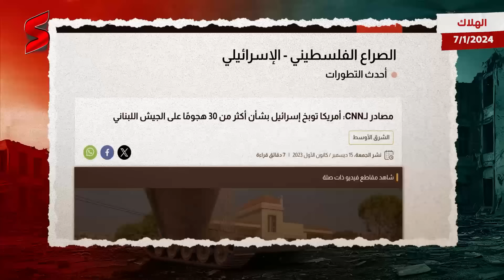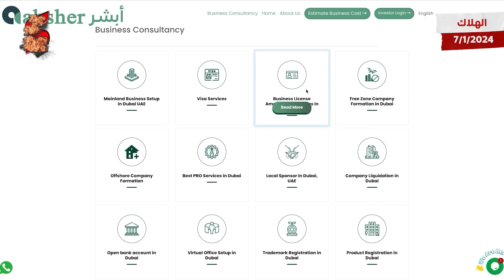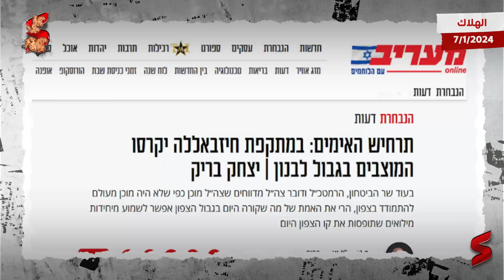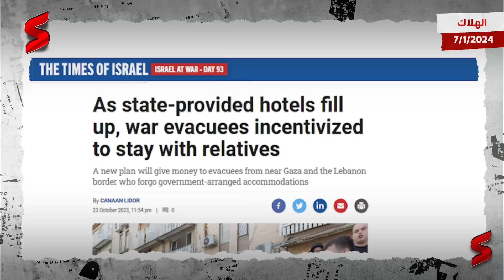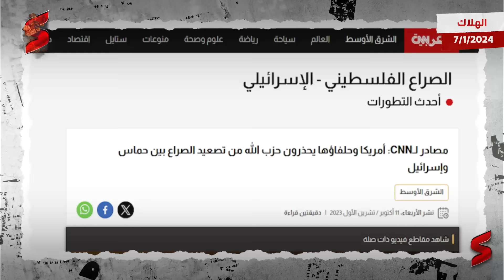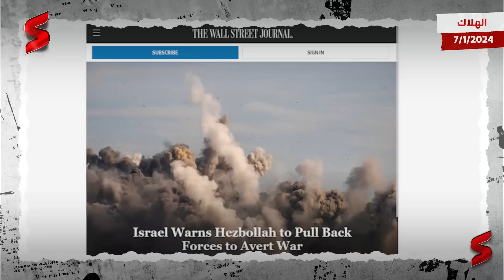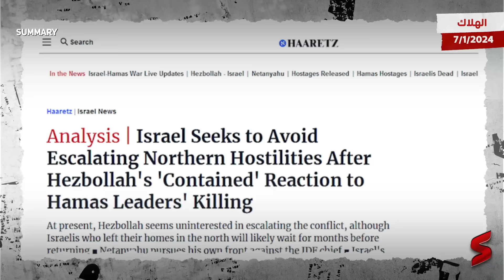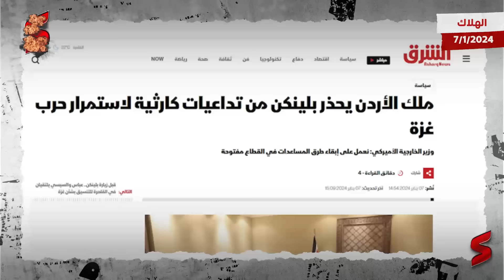كارثة | المخابرات الأمريكية تحذر من هلاك الجيش الإسرائيلي نتيجة أفعال نتنياهو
والحلقة تركز على تقييم استخباراتي أمريكي نشرته صحيفة واشنطن بوست، كشف عن قلق في واشنطن من أحاديث عن احتمال توسيع إسرائيل للحرب إلى لبنان، مشيرا إلى أنه تحقيق إسرائيل الانتصار في هذه الحرب سيكون "صعبا". فقد نقلت صحيفة "واشنطن بوست" الأميركية عن التقييم الاستخباري الأميركي خلاصة مفادها أن هناك "قلقا في واشنطن من حديث إسرائيل عن توسيع الحرب إلى لبنان".

 وقال التقييم الاستخباري الأميركي، الصادر عن "وكالة الاستخبارات الدفاعية" DIA، إنه "سيكون من الصعب على إسرائيل أن تنجح في حرب ضد حزب الله وسط القتال المستمر في غزة". وأضافت الصحيفة أن مسؤولين أميركيين يشعرون بالقلق من أن رئيس الوزراء الإسرائيلي بنيامين نتنياهو يرى أن القتال الموسع في لبنان هو مفتاح بقائه السياسي"، وسط انتقادات داخلية لفشل حكومته في منع هجوم حماس في 7 أكتوبر.

 وكان الرئيس الأميركي جو بايدن أرسل كبار مساعديه إلى الشرق الأوسط لتحقيق هدف حاسم وهو "منع اندلاع حرب شاملة بين إسرائيل وحزب الله". وقد أوضحت إسرائيل أنها ترى أن تبادل إطلاق النار المنتظم بين قواتها وحزب الله على طول الحدود أمر لا يمكن الدفاع عنه، وأنها قد تشن قريباً عملية عسكرية كبيرة في لبنان. وبحسب الصحيفة، فإن حزب الله، الذي يمتلك مقاتلين مدربين تدريباً جيداً وعشرات الآلاف من الصواريخ والقذائف، يريد تجنب تصعيد كبير، وفقاً لمسؤولين أميركيين، الذين يقولون إن زعيم الجماعة، حسن نصر الله، يسعى إلى الابتعاد عن حرب أوسع نطاقاً.

 وقال مسؤولون أميركيون إنه منذ هجوم حماس في أكتوبر، ناقش المسؤولون الإسرائيليون شن هجوم وقائي على حزب الله. وقد واجه هذا الاحتمال معارضة أميركية مستمرة بسبب احتمالية جر إيران، التي تدعم كلا المجموعتين والقوات الوكيلة الأخرى إلى الصراع - وهو احتمال قد يجبر الولايات المتحدة على الرد عسكريًا نيابة عن إسرائيل.

ويخشى المسؤولون أن يفوق صراع واسع النطاق بين إسرائيل ولبنان سفك الدماء الذي شهدته الحرب الإسرائيلية اللبنانية عام 2006 بسبب ترسانة حزب الله الأكبر بكثير من الأسلحة بعيدة المدى والدقيقة. وقال بلال صعب، الخبير في الشؤون اللبنانية في معهد الشرق الأوسط، وهو مركز أبحاث في واشنطن: "قد يتراوح عدد الضحايا في لبنان بين 300 ألف و500 ألف، الأمر الذي يستلزم إخلاءً واسع النطاق لشمال إسرائيل بأكمله"، بحسب الواشنطن بوست. وقد يضرب حزب الله إسرائيل بشكل أعمق من ذي قبل، فيضرب أهدافاً حساسة مثل مصانع البتروكيماويات والمفاعلات النووية، وقد تقوم إيران بتنشيط الميليشيات في جميع أنحاء المنطقة.

وقال: "لا أعتقد أن الأمر سيقتصر على هذين الخصمين". استمر التهديد بنشوب صراع أوسع نطاقا في التزايد يوم السبت حيث أطلق حزب الله حوالي 40 صاروخا على إسرائيل ردا على الاغتيال المشتبه به للقيادي البارز في حماس صالح العاروري و6 آخرين في غارة جوية في ضواحي بيروت، العاصمة اللبنانية، قبل أيام. وفي الأسابيع الأخيرة، أصبحت عمليات إطلاق النار المنتظمة بين إسرائيل وحزب الله على طول الحدود أكثر عدوانية، مما أثار انتقادات خاصة من واشنطن، حسبما قال مسؤولون أميركيون. وفقًا للاستخبارات الأميركية التي استعرضتها الصحيفة، فقد ضرب الجيش الإسرائيلي مواقع القوات المسلحة اللبنانية التي تمولها وتدربها الولايات المتحدة أكثر من 34 مرة منذ 7 أكتوبر، حسبما قال مسؤولون مطلعون على الأمر. وبحسب الصحيفة، تعتبر الولايات المتحدة الجيش اللبناني المدافع الرئيسي عن سيادة لبنان وثقل موازن رئيسي لنفوذ حزب الله المدعوم من إيران.